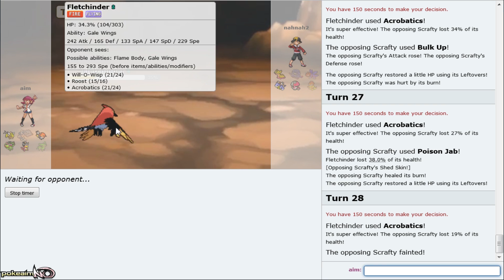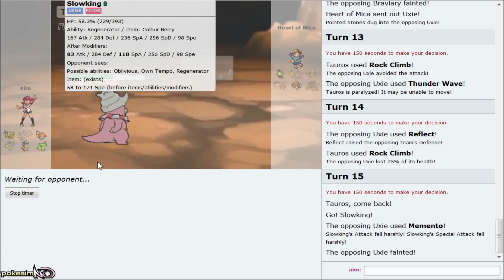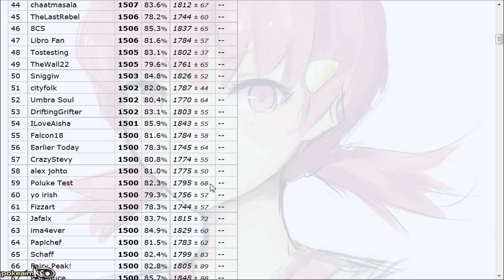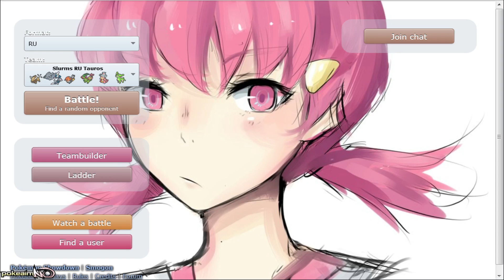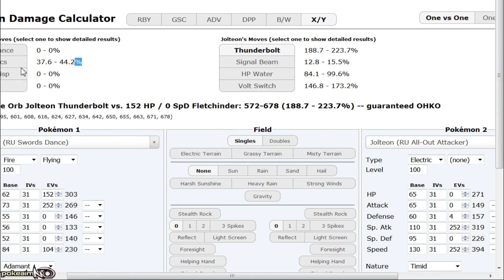Pokemon Showdown Road to Top Ten: Pokemon ORAS RU w/ PokeaimMD [Part 2]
The Pokemon Showdown Road to Top Ten: ORAS RU! A Competitive Pokemon Showdown Laddering series featuring PokeaimMD! In this series Joey will try to climb the ORAS RU ladder on Pokemon Showdown, attempting to reach Top Ten!

asfgerthrrth Enjoy!